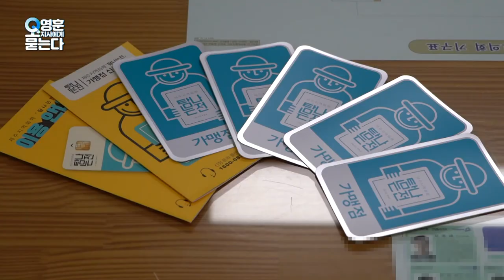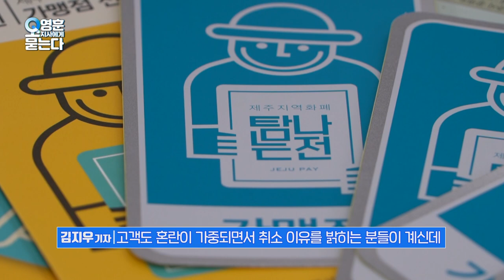KCTV 특별기획 오영훈 도지사에게 묻는다1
오영훈 도지사 취임 1주년 소회
실용과 미래 키워드
제2공항에 대한 입장
공공주택 공급 계획
탐나는전 운영 중단 위기?
교육전출금 축소에 대한 입장
학교수영장 도민 개방 추진
종합스포츠타운 재원 조달 계획
학교 운동장 활용한 지하주차장
제주 관광 외부 충격 대응력
농산물 수급관리연합회 출범
제주도 도의회 협치 방안
양문형 버스 도입 논란
미래 신산업 비전
후쿠시마 원전 오염수 방류
김석범 국장
이정훈 기자
문수희 기자
김지우 기자
제주교육
제주체육
제주경제
제주관광
제주정치
제주행정